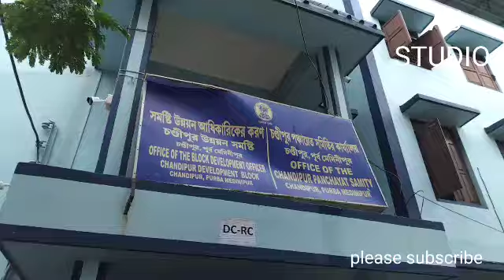বসার ঘর চেয়ে বিডিওর অফিস কক্ষের সামনে অবস্থান বিজেপি সদস্যদের। চন্ডীপুর।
পূর্ব মেদিনীপুর জেলার চন্ডীপুর পঞ্চায়েত সমিতির বিজেপি সদস্য সদস্যরা বিডিও অফিস কক্ষের সামনে অবস্থানে বসে, তাদের চন্ডীপুর পঞ্চায়েত সমিতির বিরোধী দল নেতা সুমন রায় বলেন আমাদের বসার জন্য ঘরের ব্যবস্থা করতে হবে, আমরা মেঝেতে বসে মানুষকে পরিষেবা দিচ্ছি, অবিলম্বে আমাদের ঘর দিতে হবে।
এই প্রসঙ্গে
 চন্ডীপুর পঞ্চায়েত সমিতির সভাপতি ও বিডিওর পক্ষ  থেকে কোনো মন্তব্য পাওয়া যায় নি।